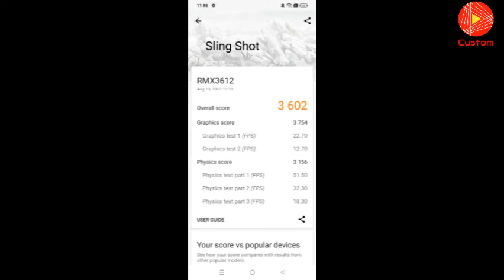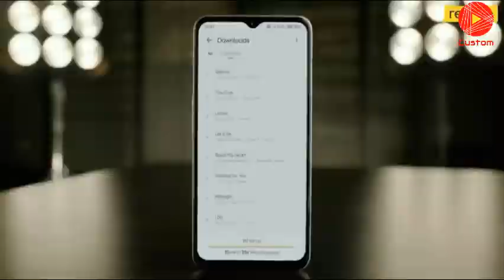All new Realme 9i 5G Specifications / Short Review and Verdict.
Specifications of Realme 9i 5g by @realmemobiles

NETWORK
2G bands GSM 850 / 900 / 1800 / 1900 - SIM 1 & SIM 2
3G bands HSDPA 850 / 900 / 1700(AWS) / 1900 / 2100
4G bands 1, 2, 3, 4, 5, 7, 8, 19, 20, 28, 34, 38, 39, 40, 41
5G bands 1, 5, 7, 8, 28, 41, 77, 78 SA/NSA
LAUNCH
Announced 2022, August 18
Status Coming soon. Exp. release 2022, August 24
BODY
DISPLAY
Type IPS LCD, 90Hz, 400 nits (typ)
Protection Panda Glass
PLATFORM
OS Android 12, Realme UI 3.0
Chipset MediaTek MT6833P Dimensity 810 (6 nm)
MEMORY
  UFS 2.2
MAIN CAMERA
Unspecified MP, 46mm (telephoto)
2 MP, f/2.4, (macro)
Features LED flash, HDR, panorama
Video 1080p@30fps
SELFIE CAMERA
Video 1080p@30fps
SOUND
Loudspeaker Yes
3.5mm jack Yes
COMMS
NFC No
Radio No
USB USB Type-C 2.0, USB On-The-Go
FEATURES
Browser HTML5
BATTERY
MISC
Colors Soulful Blue, Rocking Black, Gold